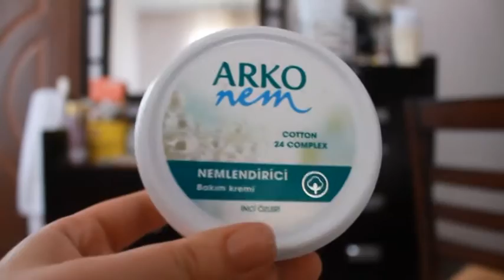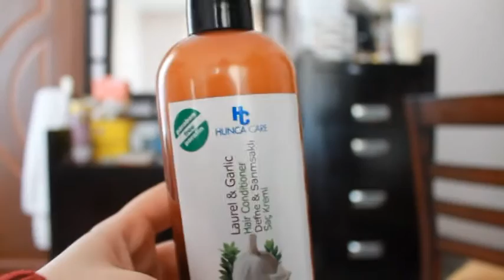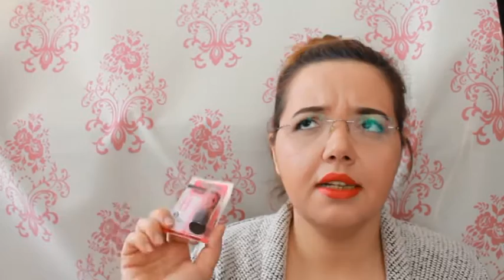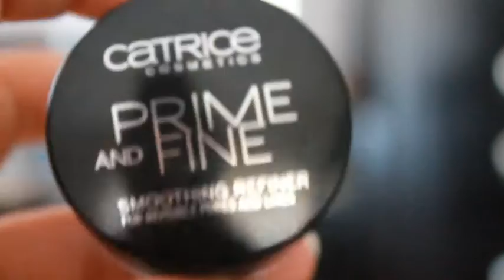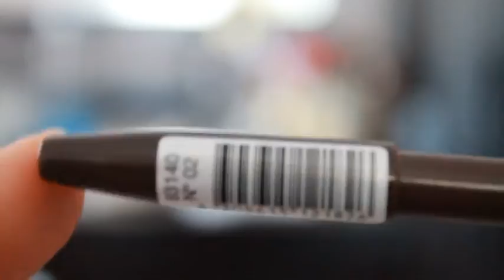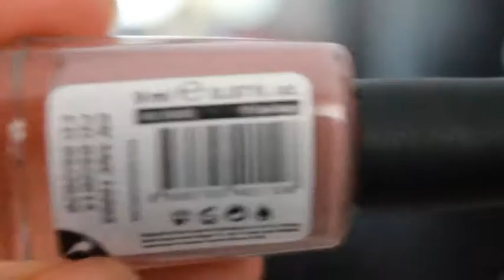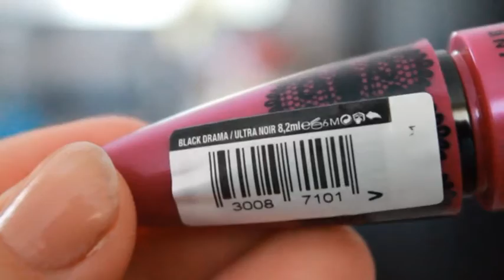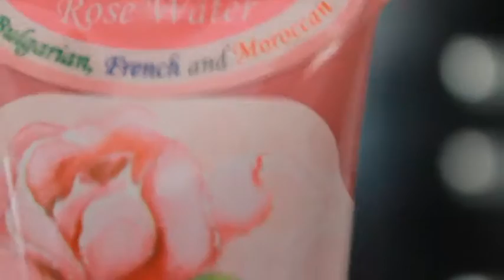Çoook Geç Kalmış Yılbaşı Alışverişim...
Evet evet biliyorum çok geç kaldı ama paylaşmadan da duramadım. Keyifli seyirler...